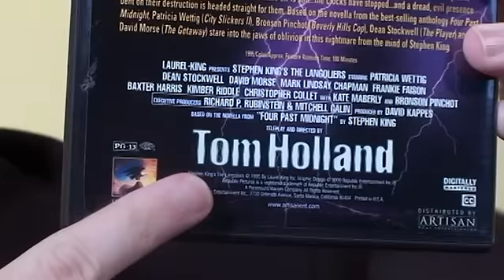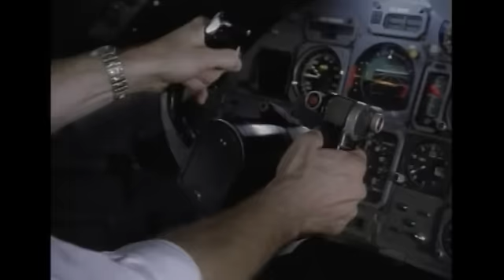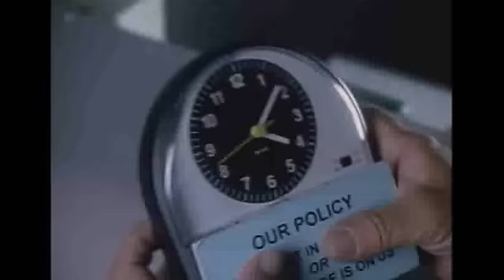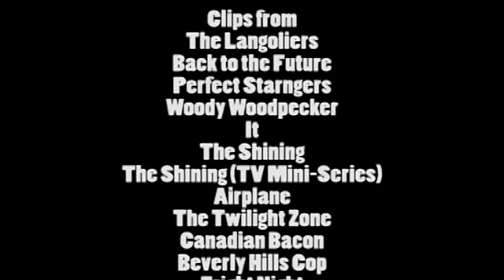Nostalgia Critic - The Langoliers